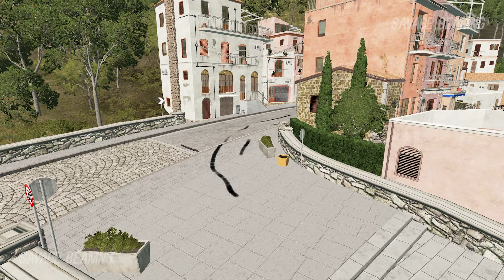The best burgers in BeamNG. Drive \ Experiment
Hello.
We have released a new video - The best burgers in BeamNG. Drive
Today we have a new experiment, let's see what happens.
Cars vs Stairs